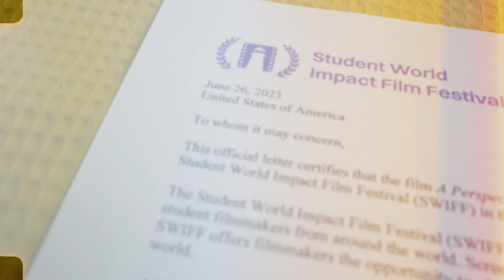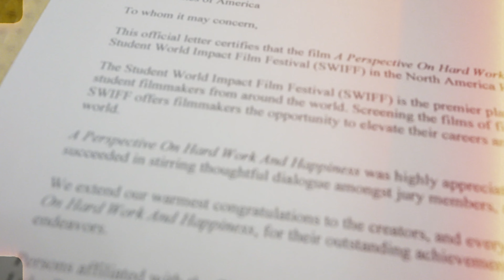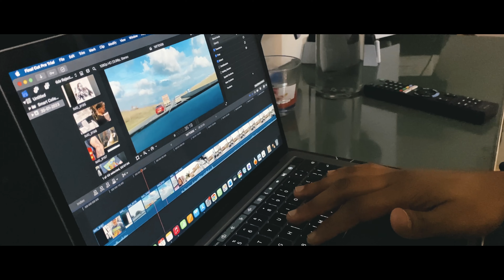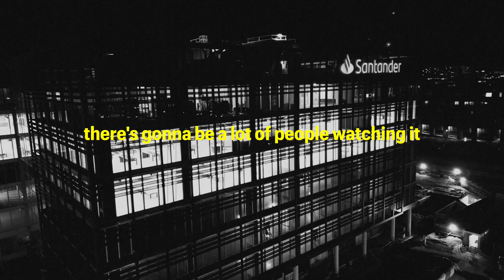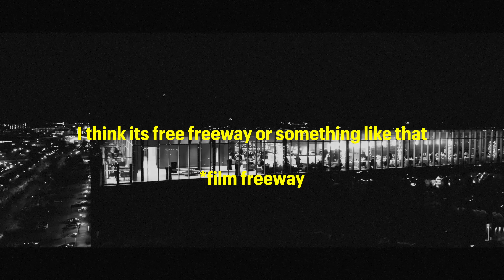My Film Was Screened In America!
This video has to be the most important video yet, we have reached lengths that I could only dream of. Filmmaking is part of my life, i just want to be a great filmmaker.

Go Check out Anthony's film - You Are Not Alone